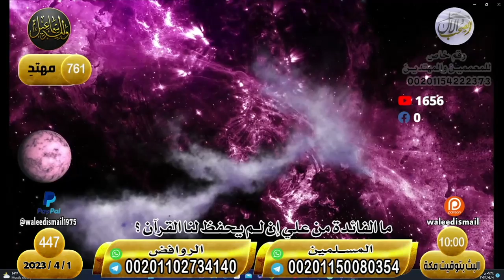وليد إسماعيل/ح447_التحريف/ مهتدي ولله الحمد والمنه